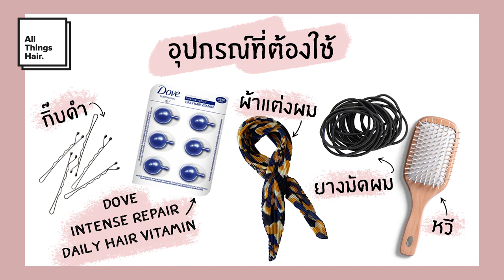3 ทรงผมถ่ายรูปสวยๆรับซัมเมอร์ สำหรับสาวผมยาว | Chanya Channel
เข้าหน้าร้อนแบบนี้ไม่เที่ยวไม่ได้แล้ว จะไปเที่ยวให้เริ่ดพร้อมถ่ายรูปเก๋ๆอวดเพื่อน จะแค่หน้าเต็ม ชุดปังก็ไม่พอป้ะ ตัวต้องเป๊ะ ผมต้องปังด้วย วันนี้เบนซ์เลยมี 3 ทรงผมชิคๆ มาสอนสาวๆ ผมยาวไว้ทำไปเที่ยวให้โดดเด่นแย่งซีนเพื่อนไปเลยจ้า กับทรงมัดผมดังโงะ ทรงมัดผมครึ่งหัว และเปียหลอกแบบน่ารักๆ สำหรับสาวผมสั้น หรือทรงอื่นๆ สามารถตามไปดูทรงผมปังๆ ได้ที่เว็บไซต์ กันได้นะคะ ยังมีทรงผมอีกหลายสไตล์ให้เลือกเลย